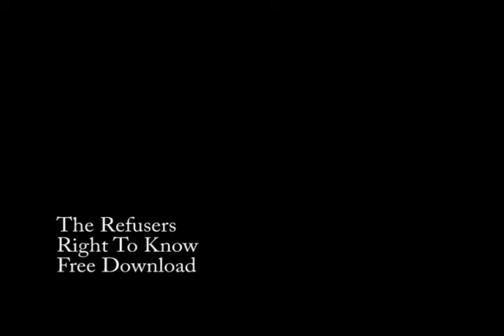Senator Maralyn Chase Yes On 522 Co-Chair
Senator Maralyn Chase, Co-Chair of Yes On 522, talks about our basic right to know what is in our food.

Interview at the Justice Begins with Seeds Conference in Seattle

Right To Know Rock Song Ready For Seattle NON GMO Rally